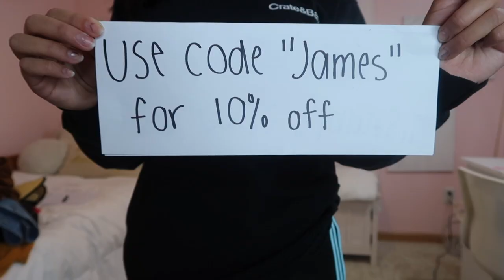30 LAST-MINUTE HALLOWEEN COSTUMES !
In this video- I show you a BUNCH of Halloween costume ideas that you probably have in your closet! I hope you enjoyed the video have a wonderful day  LOVE U ALL !!
-Hailey
hope you enjoy this video and comment down below for more video suggestions! make sure to hit that bell so you can see all of my content I love you guys lots have an amazing day ❤️

Hi my name is Hailey and I do a variety of videos! If there is a trend on YouTube I will most likely already posted a video on it! My videos can range from  vlogs, hauls, and more  .
Q/A
What’s your ethnicity?- Native American/Irish/white/Filipino/Australian/German/Scandinavian
Do you have any pets? - one dog her name is Lucy
Favorite color?- teal/green and yellow
What camera do you use? -Canon g7x
When is your birthday? - May 27th 2003